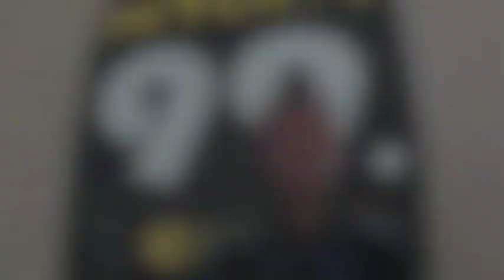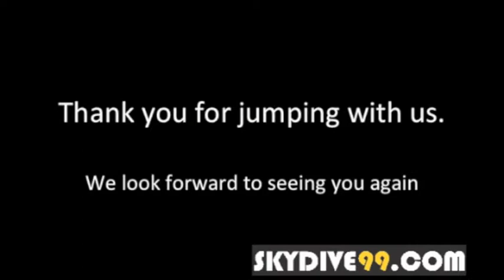Dan's Skydive video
look for the fear in my face at 10 000ft !!
 A truly amazing experience hoping to do another towards the end of summer 2021.